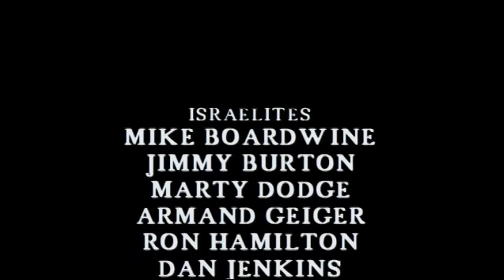ELIYA N'ABAHANUZI BA BAYALI ISOBANUYE MU KINYARWANDA NA MANIRAKIZA DIDIER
kumusozi wi karumeli Eliya yahateranirije abisirayeli bari batangiye kuva mubyizerwa bakurikira Bayali kubera umwami Ahabuy wakoze ibyangwa n’Uwiteka kurusha abamubanjirije, yagendeye mubyaha bya YEROBOWAMU karahava, bimubereye bito ariyongeranya arongora Yezebeli umukobwa wa Etibali umwami w’Abasidoni, Yezebeli uyu ibyo yakoreye abahanuzi buwiteka murabizi, byasaga nkaho ari ibisa bisabiranye.  maze AHABU aragenda aramya bayali… ndetse yiremera indi mana Ashera.  maze ibi birakaza uwite. Esirayeli ikigihe yarimeze nkuko wajya mumodoka ugasanga shoferi nigisimba., yashize abisirayeri mukangaratete.
gusa Eliya uyu warumwanya wokurandura ikibi cyari cyarahawe intebe akiranduranye nimizi yacyo yose, kuko kuherezo byarangiye  bafasheabahanuzi ba BAyali hatagize numwe usimbuka,  abamanukana kukagezi Kishoni, abicirayo bose urwabo rurangira uko uwiteka Imana ahabwe icyubahiro